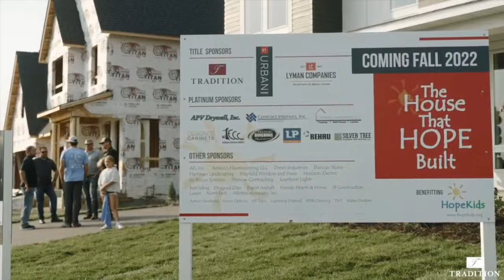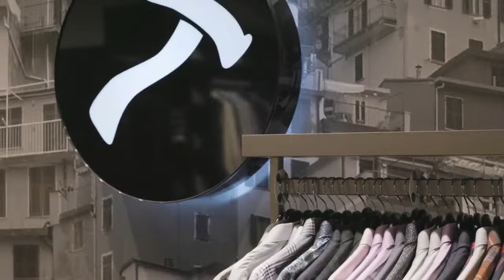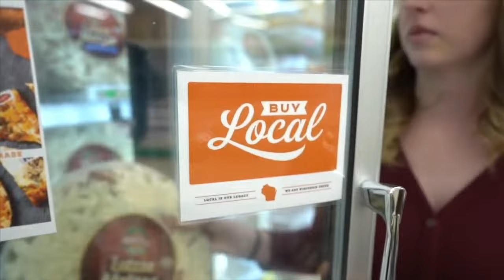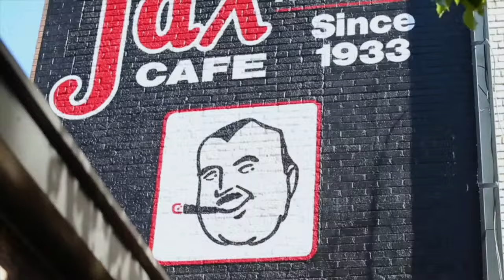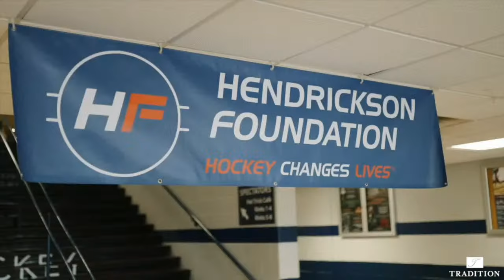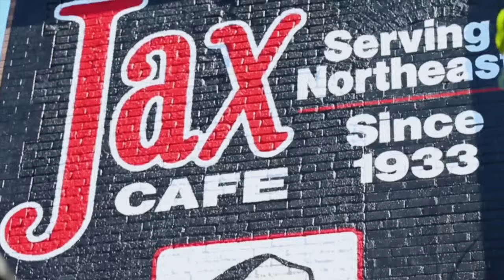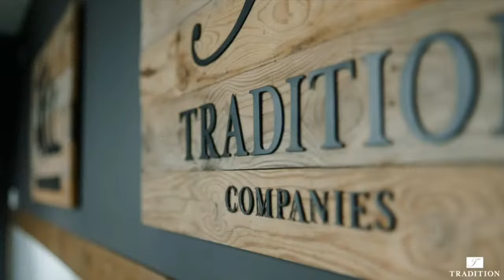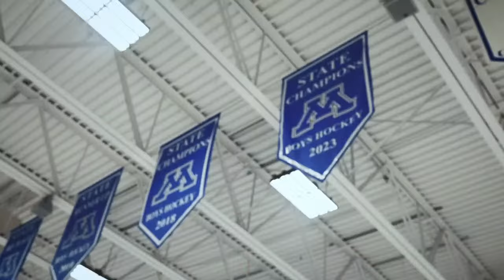Northfield vs. St. Cloud Cathedral - Friday Night Ice 6:30PM